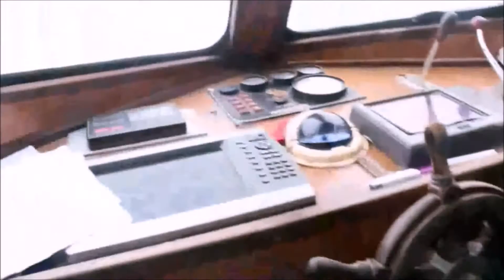Coração caxineiro 2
Segundo sequela